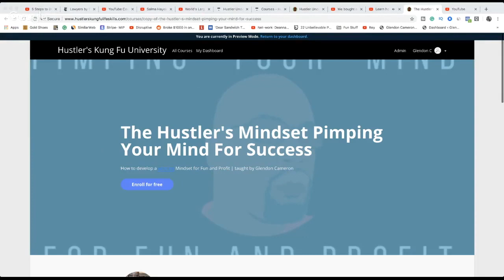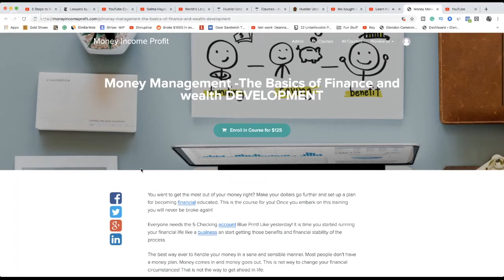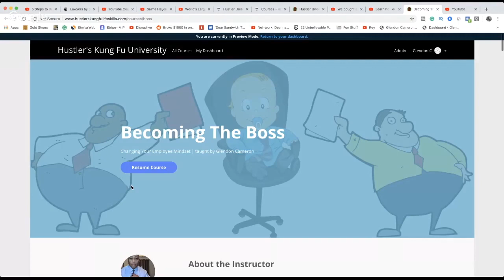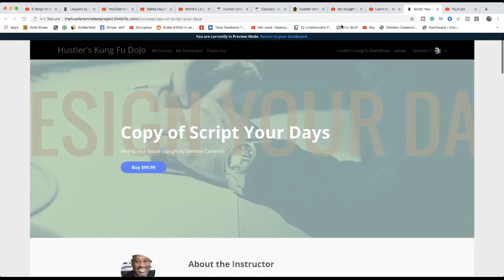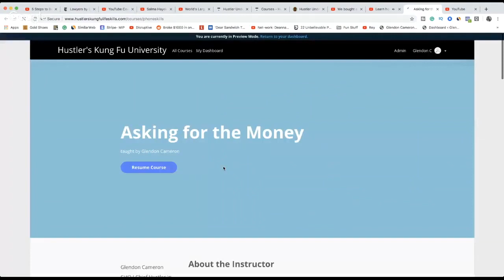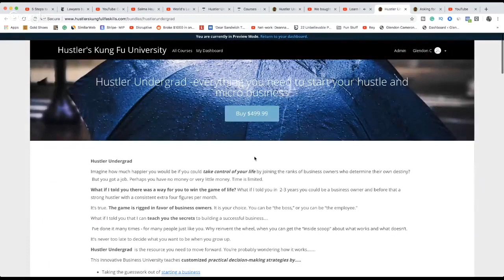TIME is the only LUXURY most people have and most people WASTE IT